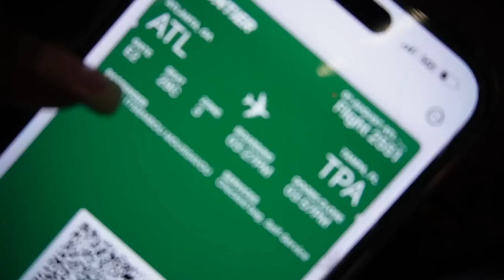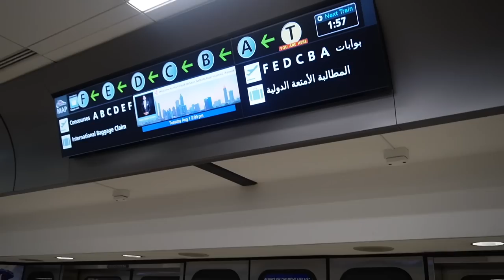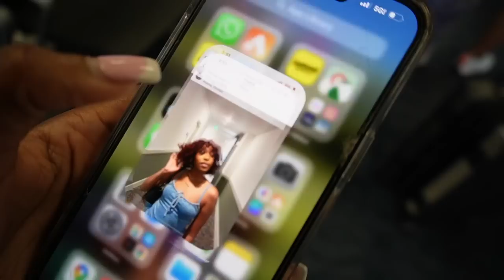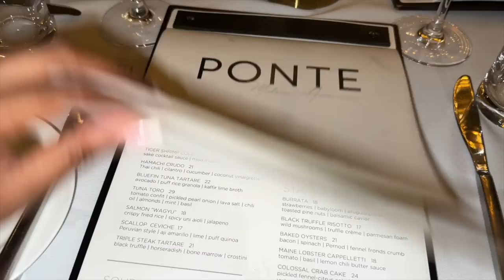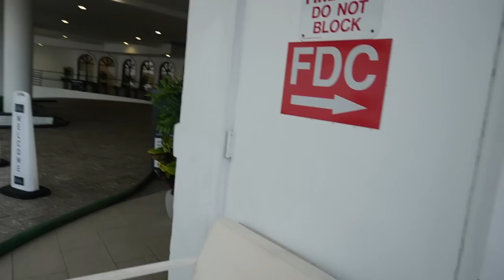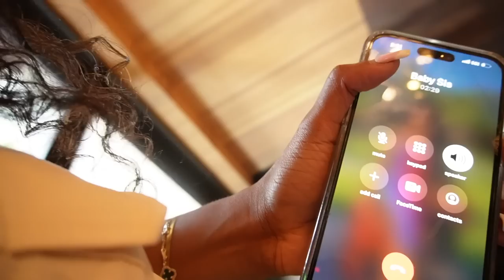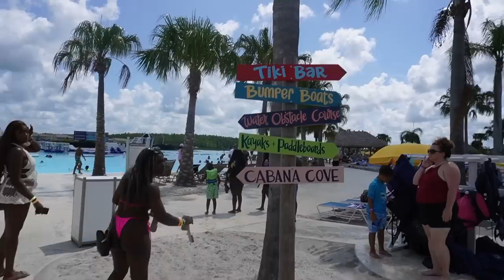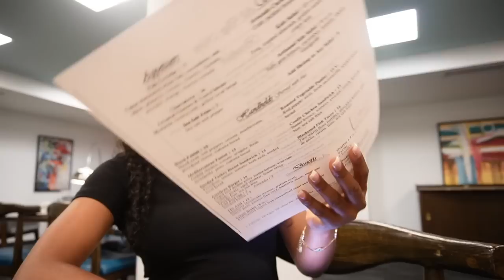NOTRE VOYAGE A TAMPA FLORIDE | GIRL TRIP VLOG